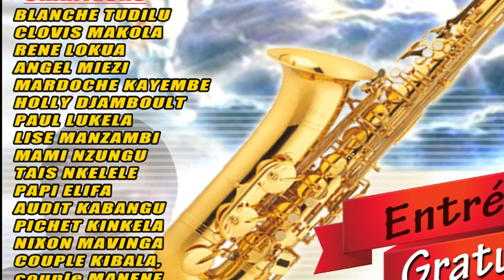Méga célébration à DIEU pour fr Alain Moloto à Paris le 16 Aout 2013 salle MMERAC